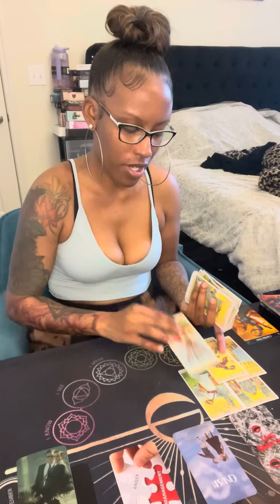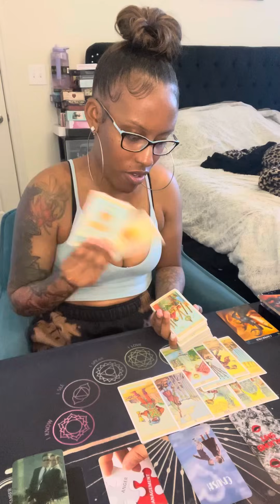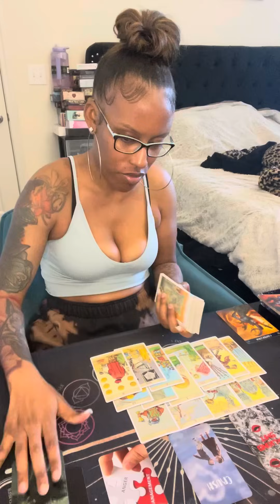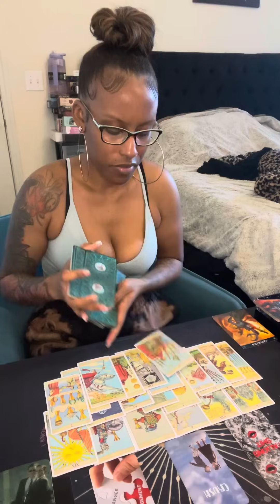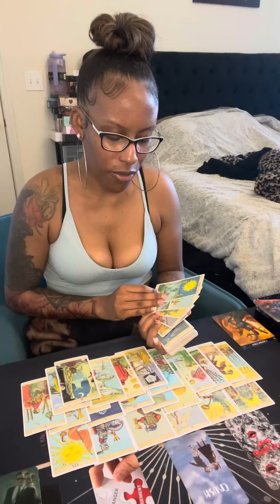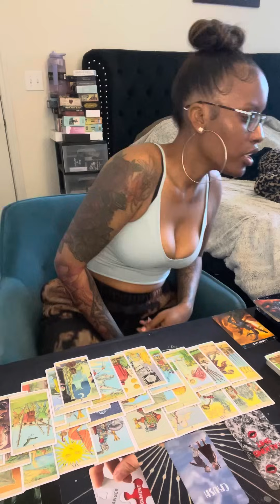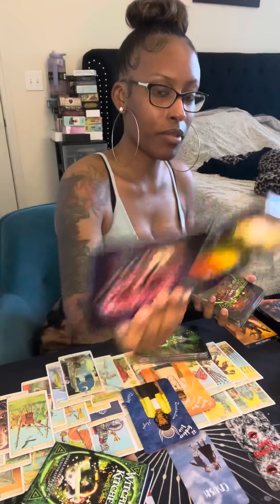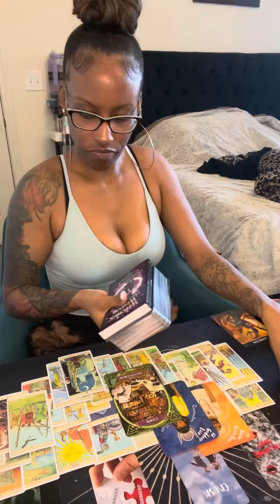Capricorn ♑️ Enraged because U found true love ✨🤷🏽‍♀️ this magic is no longer effective 🥰🤭